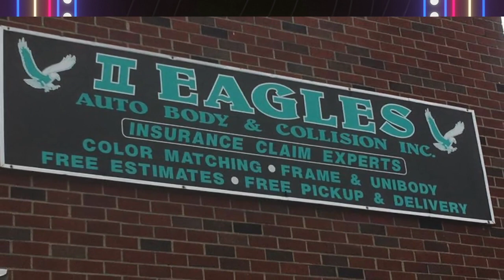Knock Em Dead Comedy Show With Tony Walker 5/1/23! Tuesday Trivia With Chuck Fox & Jeff Scelzi!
Tony Walker hosts this comedy radio show every weekday from 11am-1230pm. Join in for great guests, comics and current event discussions.

Your favorite comedians live from your favorite comedy club!
Governors Comedy Club in Levittown, NY!

Thanks!